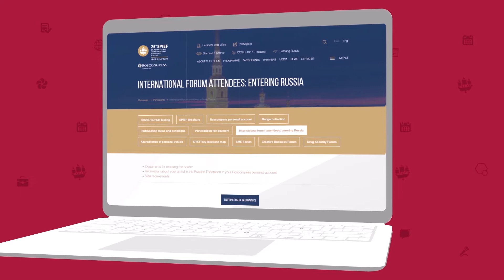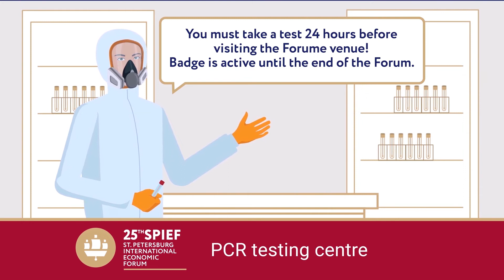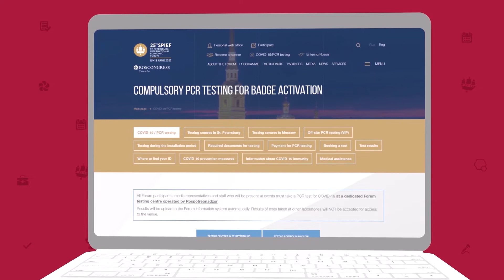Arrival to SPIEF venue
The main SPIEF programme takes place from 15 to 18 June at the ExpoForum Convention and Exhibition Centre.

You must have an accreditation badge and undergo PCR testing for COVID-19 at one of the dedicated SPIEF PCR testing centres operated by Rospotrebnadzor in order to be granted entry to the Forum venue. Your badge is automatically activated by a negative COVID test.

How you access the Forum will depend on the method of transportation you have chosen. Vehicles with transport passes can access the venue through checkpoint 1 and park in the area designated by the pass, either at the venue or in an off-site parking area.

The free shuttle drops participants off at the Forum entrance next to the Passage.

Unaccredited vehicles and taxis drop participants off at the venue entrance next to checkpoint 2.

Let’s look at the options in more detail in the video.

Should you experience any difficulties, please do not hesitate to contact the St. Petersburg International Economic Forum Information Centre at tel.

We will be glad to answer any queries you may have!